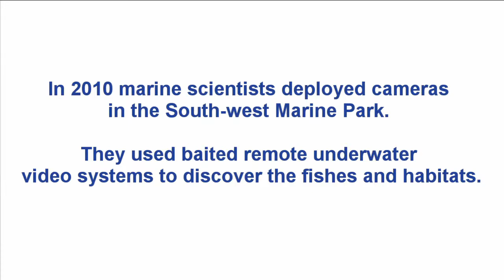Fishes and habitat in the Two Rocks region of the South-west Marine Park